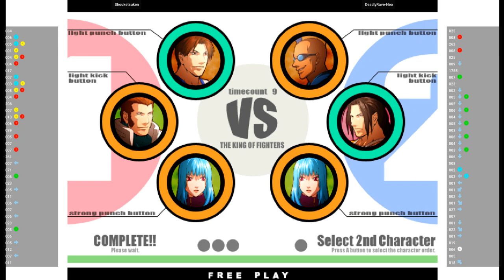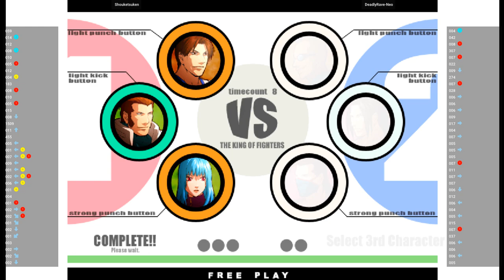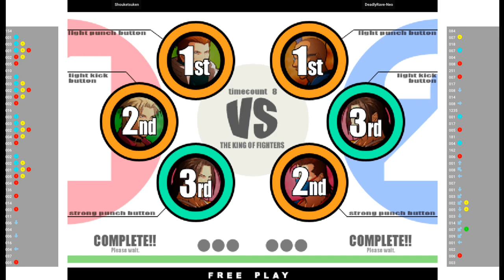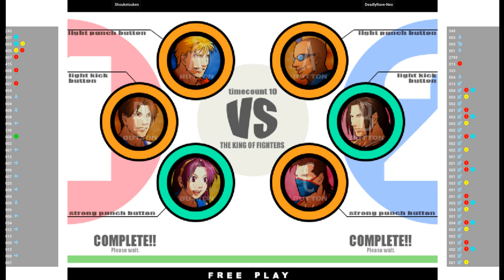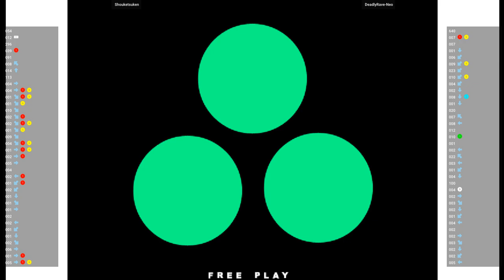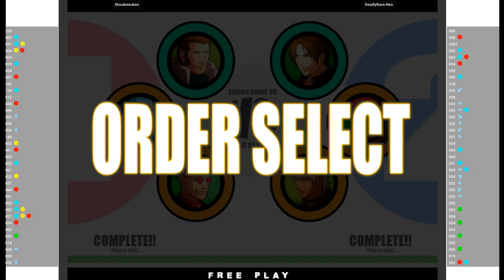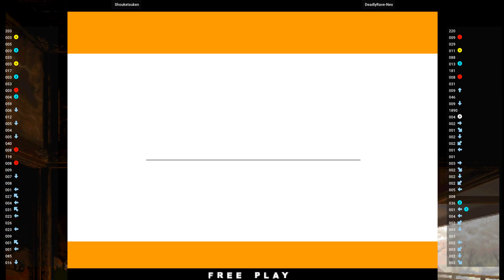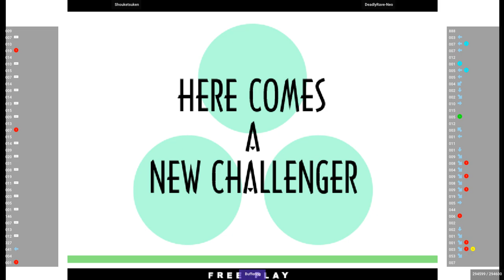KOF11 🕹 Shouketsuken VS DeadlyRave-Neo